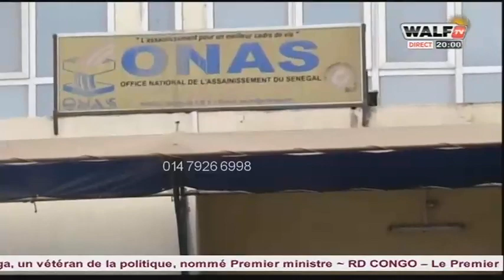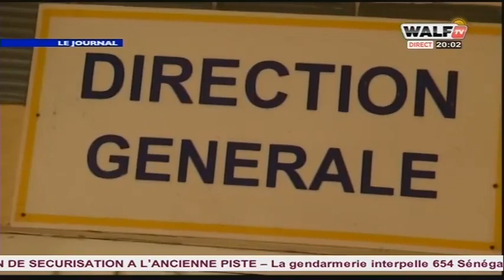JT 20H DE CE LUNDI 07-06-2021 par ASSANE GUEYE